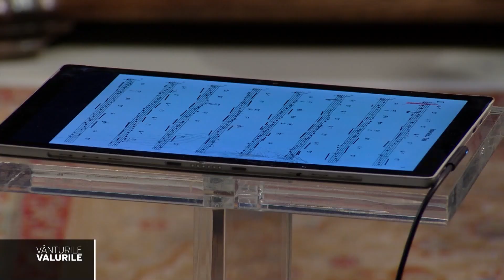H O N E Y S U C K L E R O S E - Live la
Emisiunea Vânturile, valurile

MGB
Misha Grossu - acordeon
Dorel Burlacu - clape
Veaceslav Pană - contrabas
Alex Zavalii - tobe

Septembrie 2024